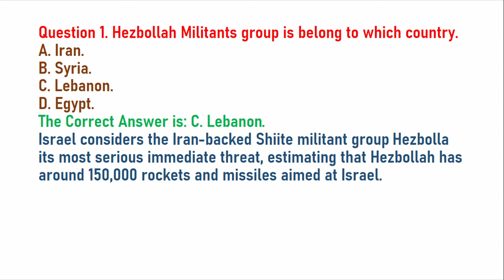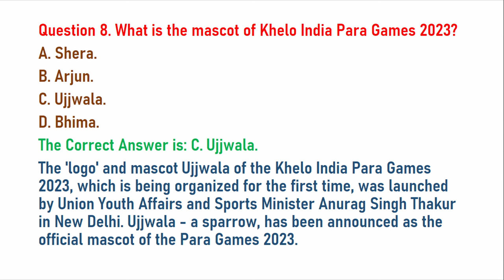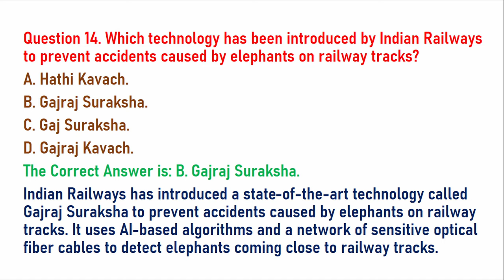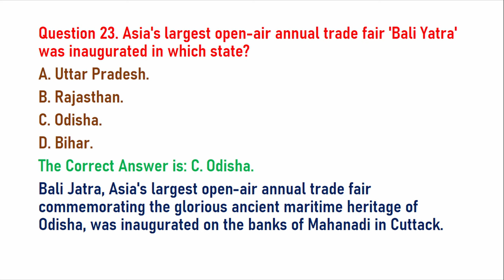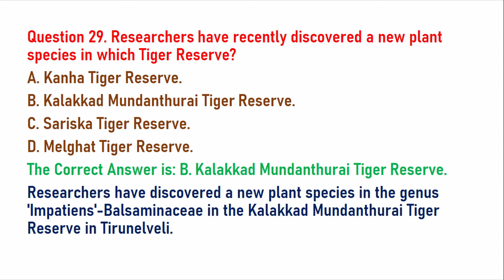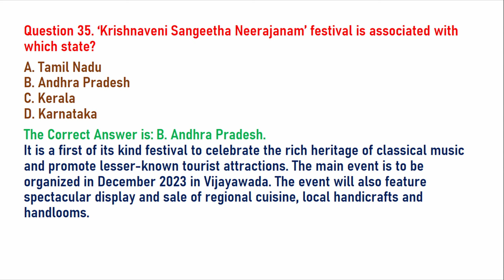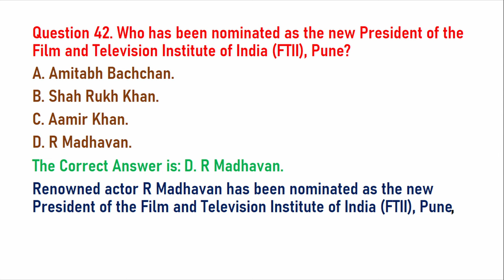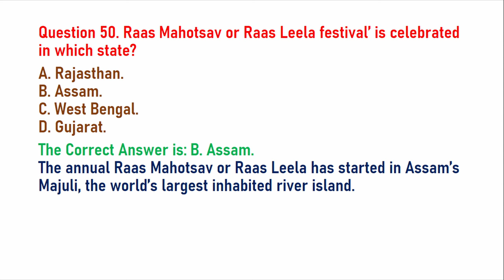50 most important CURRENT AFFAIRS 2023 Part 51#currentaffairs